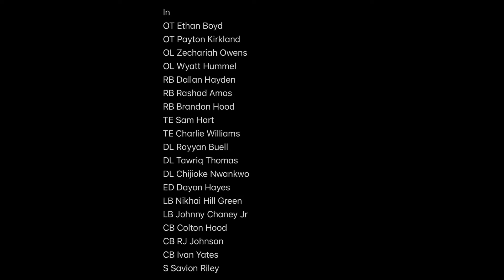🚨 Coach Prime And The Colorado Buffaloes Updated Transfer Portal Spring Additions ‼️